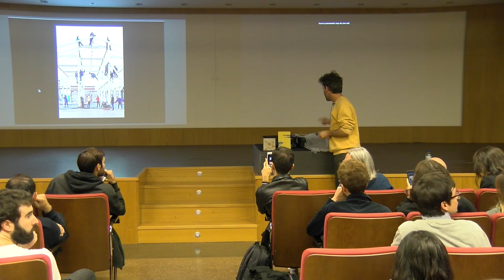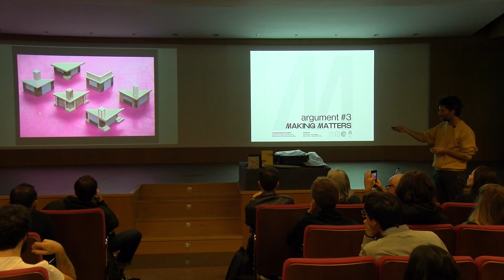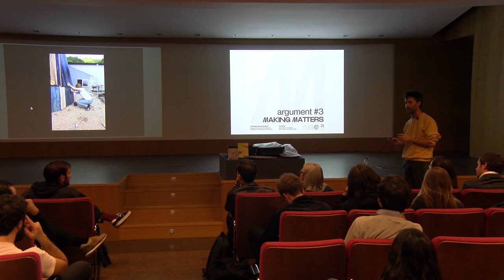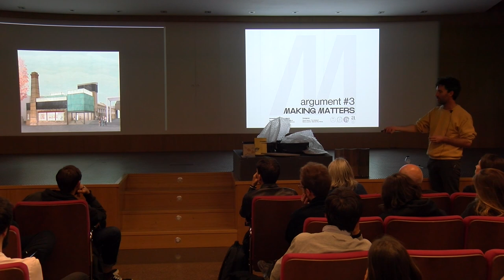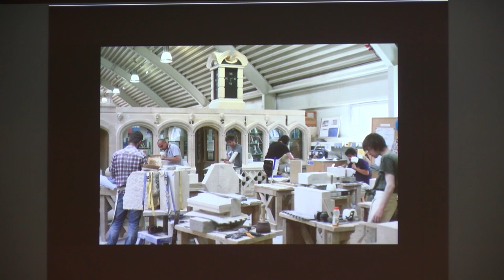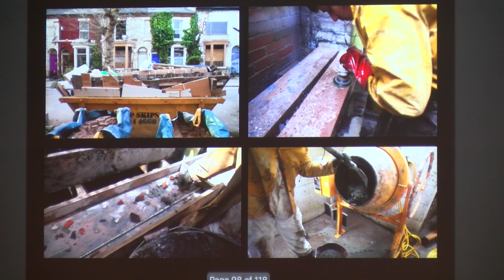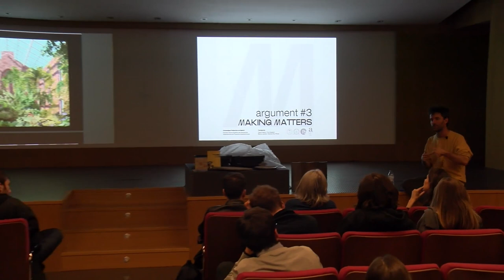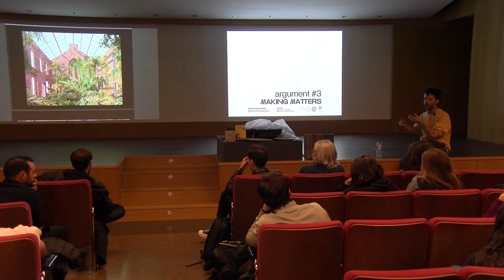Assemble Studio: Ciclo de conferencias argument#03: Making Matters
Conferencia del ciclo  Making Matters (Argument #3)‬.
Presenta el acto Manuel Blanco Lage, director de la ETSAM.
Los comisarios del ciclo Argument #3  son los profesores : Davis Casino, Toni Gelabert, Blanca Juanes y Marcelo Ruiz Pardo.

+info & follow